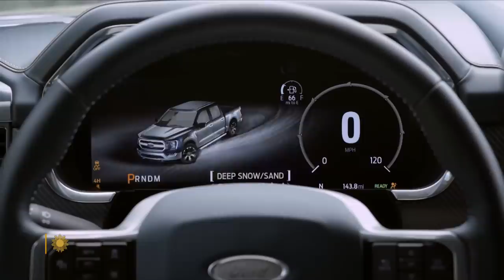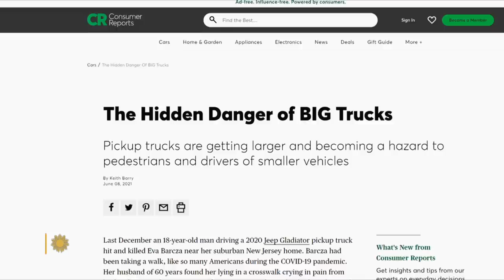Pickup trucks: America's favorite wheels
Pickup trucks account for three of the industry's Top five bestselling vehicles this year. And they're not just popular in farm states; millennials are buying the most new trucks these days, many with no desire to haul anything more than a bag of groceries. Correspondent Lee Cowan looks at how the humble pickup is evolving, growing, and hauling in a new generation of fans.